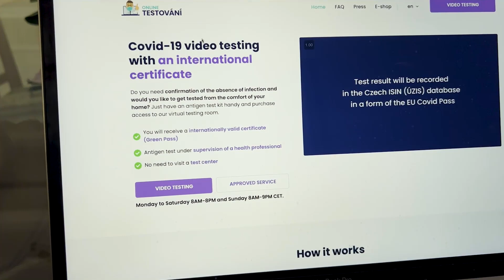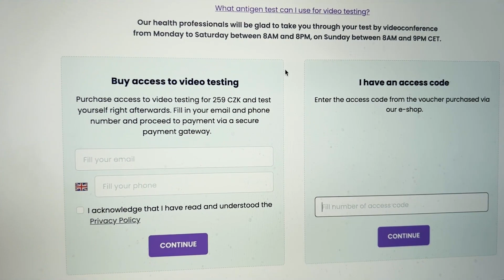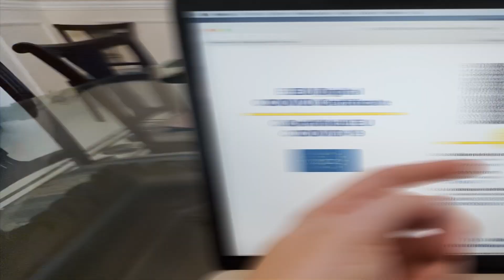Comment obtenir un certificat COVID en restant chez soi (avec sa webcam)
▬▬▬▬▬▬▬▬▬▬▬▬▬▬ 🎁 FORMATIONS 🎁▬▬▬▬▬▬▬▬▬▬▬▬▬▬

⭐ Le petit récap' de la vidéo ⭐
0:00 •

▬▬▬▬▬▬▬▬▬▬▬▬▬▬ 🎁 FORMATIONS GRATUITES 🎁▬▬▬▬▬▬▬▬▬▬▬▬▬▬

_________________ 📒Les Checklistes à télécharger ___________________________

_______________ ⚙🔗Mes outils au quotidien⚙🔗 _______________________

En bon serial entrepreneur, Vincent a créé ou géré plusieurs entreprises dans des domaines bien différents comme:

- Entreprise de e-learning
- Hypnose et accompagnement
- Investissement en crypto-monnaies

Il est également certifié par la plus grande organisation de WebMarketing des Etats-unis.